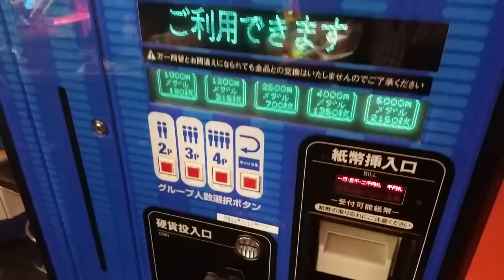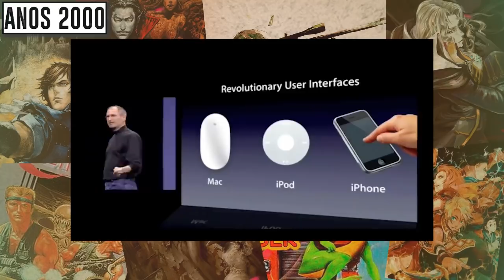De uma INCRÍVEL produtora aos CAÇA NÍQUÉIS e JOGOS DE AZAR, a historia da KONAMI